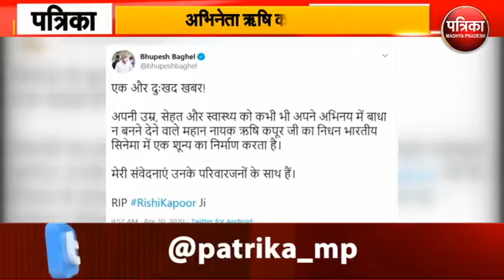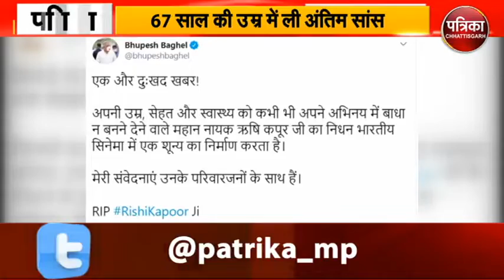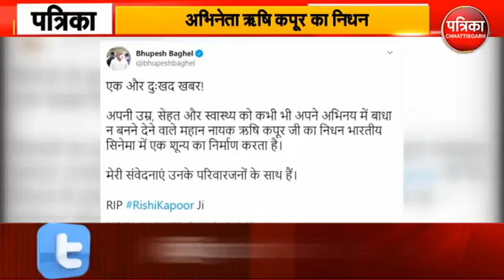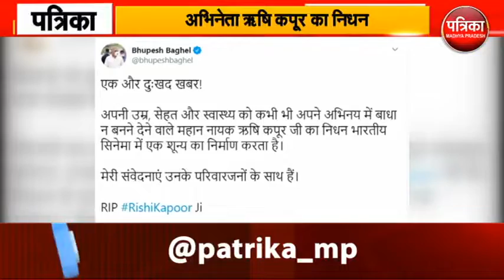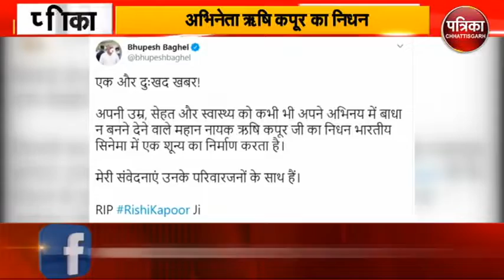नही रहे बॉलीवुड के रोमांटिक अभिनेता ऋषि कपूर | Bollywood's romantic actor Rishi Kapoor is no more